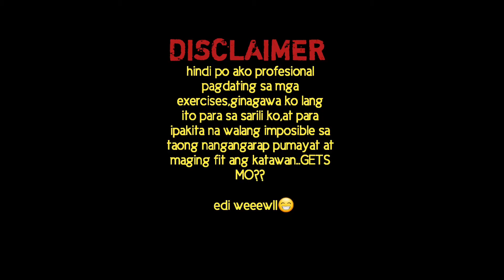(My) bicep home work out/ using dumbbells / (not a pro) / 7th vlog /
When you feel like
     QUITTING,
think about why you
      STARTED...

FIGHTING!!!